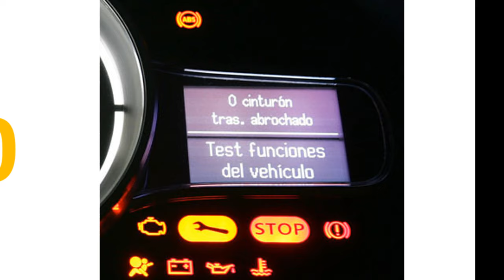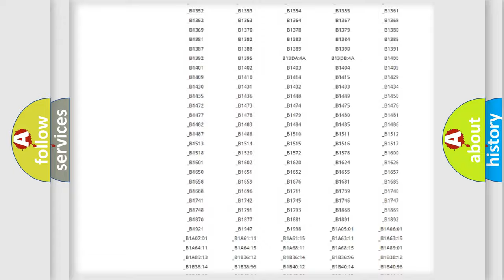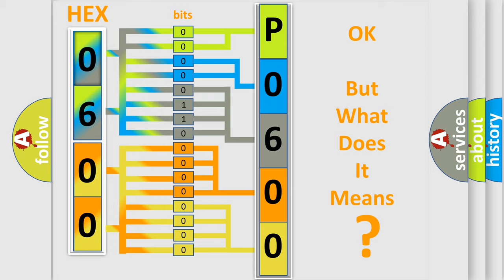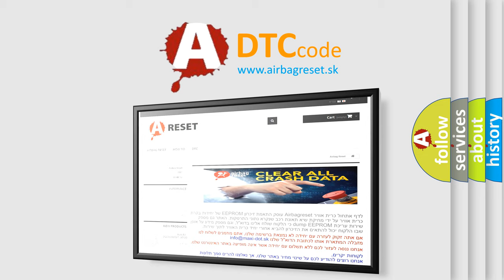DTC Mitsubishi P0600 Short Explanation